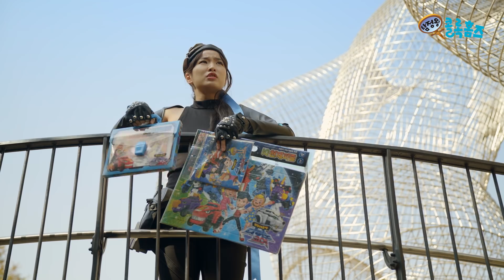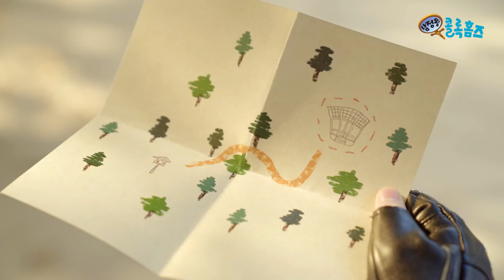다이노코어 에볼루션 | 3,4화 + | 탐정왕 콜록홈즈 | 3,4화 ㅣ 변신로봇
★각 채널별 첫방영 일정 :
투니버스 : 3월 25일 일요일 오후 5시 30분
재능TV : 4월 2일 월요일 오후 6시 30분
대교어린이TV : 4월 3일 화요일 오후 6시
애니맥스 : 4월 3일 화요일 오후 4시
KBS Kids : 4월 2일 월요일 오후 7시
SBS : 3월 17일 토요일 오전 7시 10분

★다이노코어 에볼루션 줄거리
파드라가 앞장선 코스모사우루스의 침략을 무사히 막아내고
1년이 흘렀다.
평화로운 다이노아일랜드에 갑자기 등장한
다이노행성의 공주 라키나.
라키나는 위기에 빠진 다이노행성을 구하기 위해
다이노마스터 렉스가 필요하다.
렉스와 라키나는 포탈을 통해 다이노행성에 도착하지만 포탈의 폭주로 10년이 지나버리게 되는데...

★다이노코어 애볼루션 캐릭터 소개
- 라키나 : 다이노행성의 공주
코스모사우루스에게 점령된 다이노행성을 구하기 위해 렉스를 데리러 왔다.

- 다크킹 : 코스모사우루스의 충성스러운 부하
나쁜 성격은 다 모아놓은 듯 악을 즐긴다.
메카몬스터를 직접 조종한다.

- 메카몬스터 : 다이노행성에 살고있는 몬스터를
다크에너지를 사용해 깨워낸 적로봇.
메카다이노보다 월등한 파괴력을 지니고 있다.

- 메가 D 파이터 티라노 : 렉스의 로봇
공룡 형태의 다이노 모드
인간 형태의 파이터 모드로 변신

- 메가 D 파이터 트리 : 아칸의 로봇

- 인피닛 튜너 : 메가 D 파이터 티라노, 메가 D 파이터 트리 전용 튜너

- 트레온 : 다이노행성에서 사용하는 중갑차